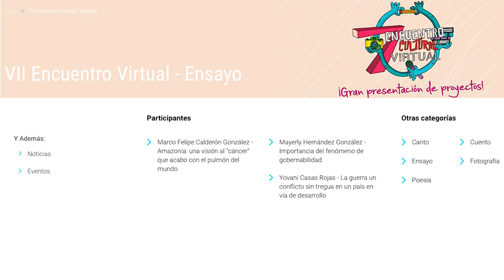Así se vivió la Semana Cultural en el Poli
Por primera vez en el Poli, todos los eventos culturales se reunieron en una gran jornada que exhibió lo mejor del talento grancolombiano. Con cuatro días llenos de música, baile, fotografía y arte, celebramos esta primera edición de la Semana Cultural organizada por Bienestar Universitario.